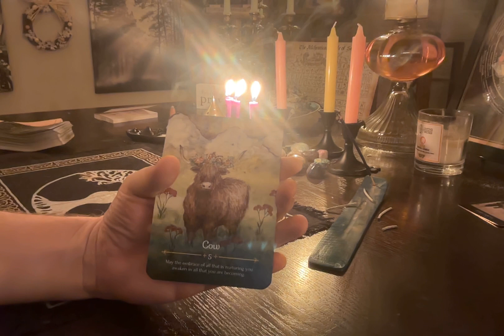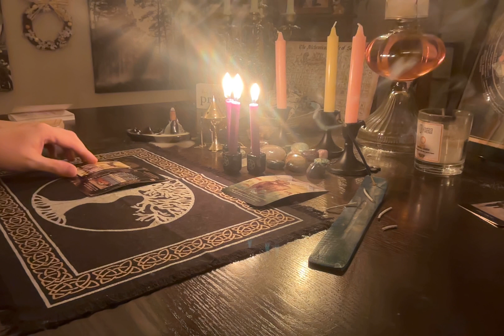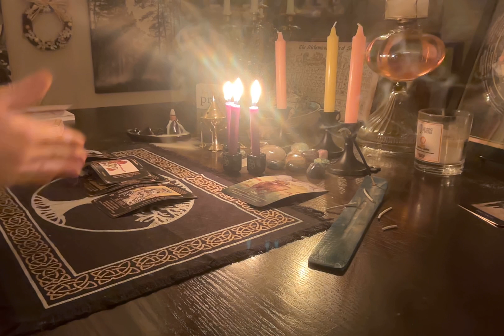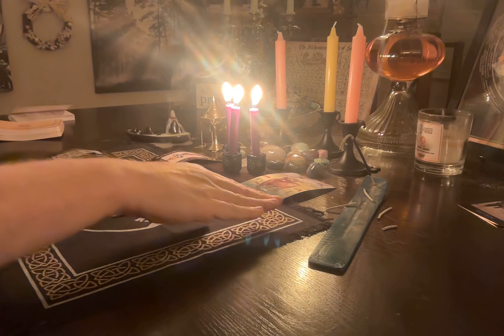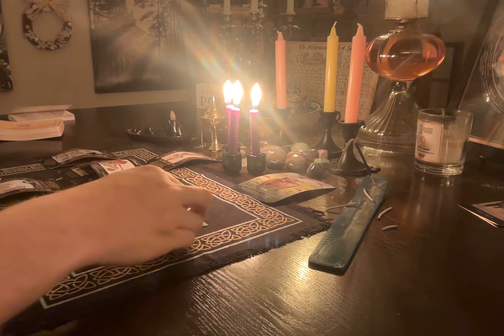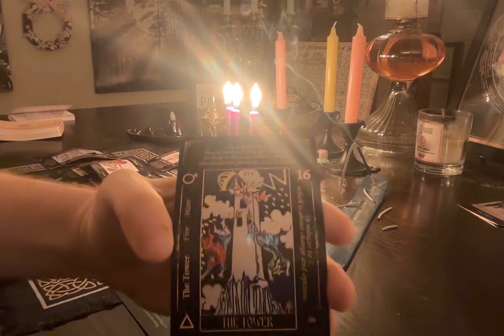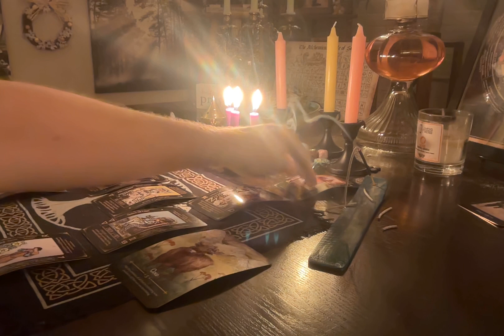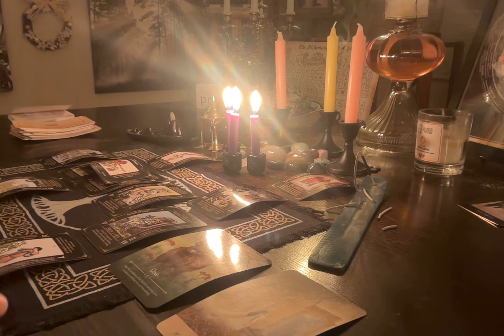VIRGO - You can rise like a phoenix from the ashes!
Welcome to Appalachian Tarot! I'm so happy you joined me for this collective reading.

Remember, all readings are collective - so take what resonates, and leave the rest. Ultimately, you are in control of your own destiny; the universe is here to guide you, but it is not a genie granting wishes. Only you can make your dreams come true.